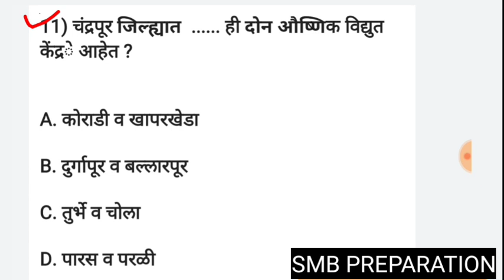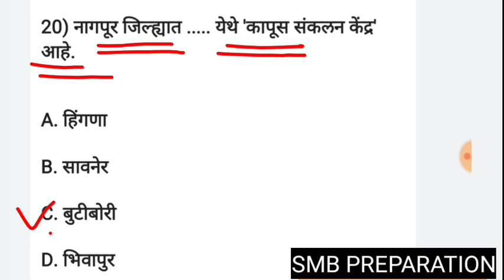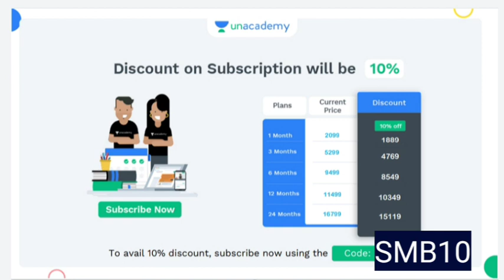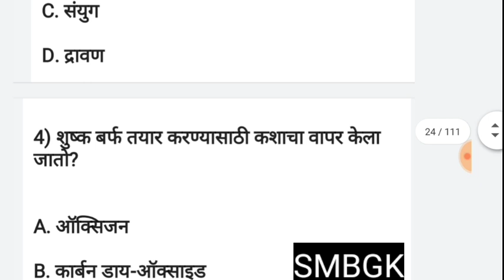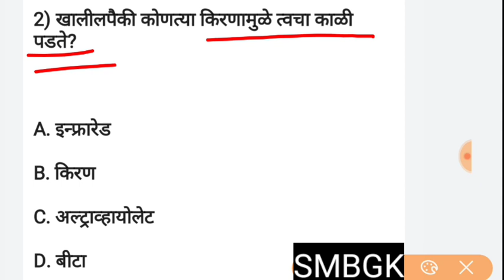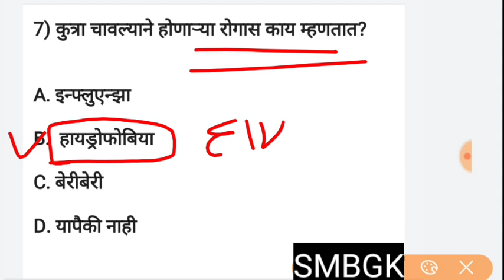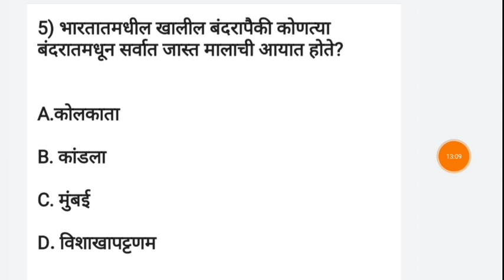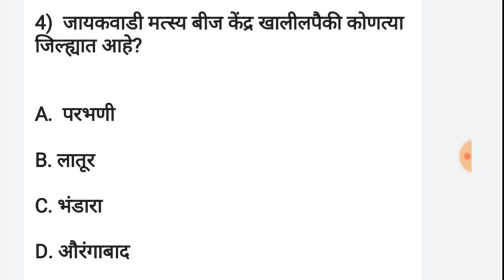Police bharti questions 2022 Maharashtra police bharti questions Gk in Marathi SMB preparation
Subscription साठी लिंक 👇📌
*संयुक्त गट-ब पूर्व परीक्षा-2021*
आपण संयुक्त गट-ब (PSI/STI/ASO) पूर्व परीक्षेची तयारी करत आहात?
🌟 *निश्चय - Comprehensive Batch for Combined (PSI, STI, ASO) Prelims Exam 2021 - (Batch 4)*

दिनांक: 4 जानेवारी 2021

बॅच ची वैशिष्ट्ये:
- बॅचला अनुरूप अशा टेस्ट सिरीज द्वारे तपासा आपली तयारी.
- अतिसंभाव्य टॉपिक्स वर भर देण्यात येईल.

Plus Subscription घेण्यासाठी *SMB10* हा कोड वापरा आणि आपण घेत असलेल्या सबस्क्रिपशन वर 10% सूट मिळवा. यासाठी खालील लिंक वर क्लिक करा.